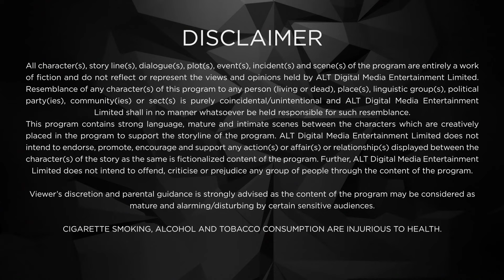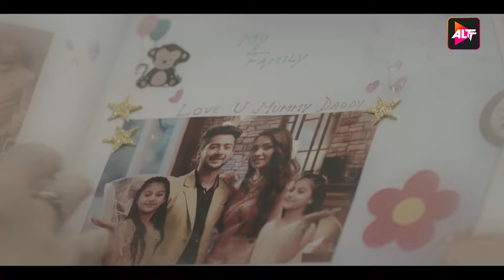Dil Hi Toh Hai | New Episode 27 | Today's Episode | Altt | New Hindi Webseries Latest Episode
Watch the latest episodes of Dil Hi Toh Hai  , a full web series in Hindi from ALTT. Also, watch the newly released Hindi web series from 2024 exclusively on ALTT Telefilms
DIL HI TOH HAI SEASON 3
In Dil Hi Toh Hai Season 3, post Ritwik’s and Palak’s accident, the show takes a 2-year leap. In these two years, the life of the Noon’s has undergone tremendous changes, with Ritwik gone into coma and the collapse of their family business. The life of the whole family is in shambles until the entry of Vikrant, the stepson of Vijaypath, who happens to be a blessing in disguise. On the other hand, Palak is now married to Vikrant due to his massive contribution towards her family. The only thing holding Palak together is her daughter’s happiness. Will Ritwik be able to remember his past? Will he find a way back to his lady love Palak? watch online web series & Find out more about the third season of Dil Hi Toh Hai starring Karan Kundrra & Yogita Bihani exclusively on ALTT.

Cast: Karan Kundra, Yogita Bihani, Bijay Anand, Sanaya Pithawalla, Rajeshwari Sachdev, Poulomi Das, Krishna Shetty

 / altt.in